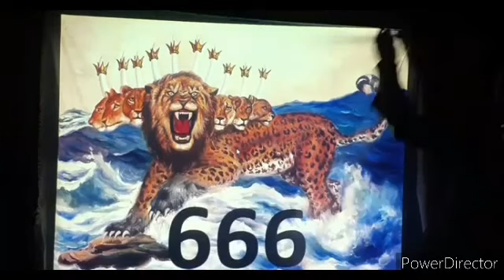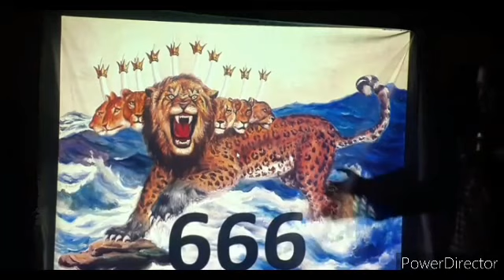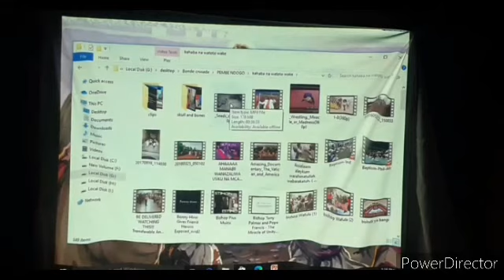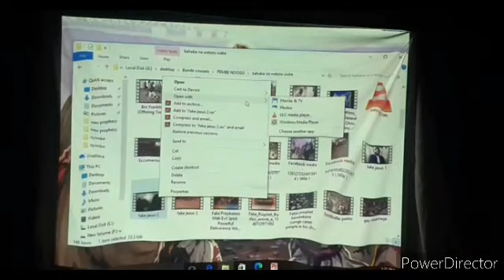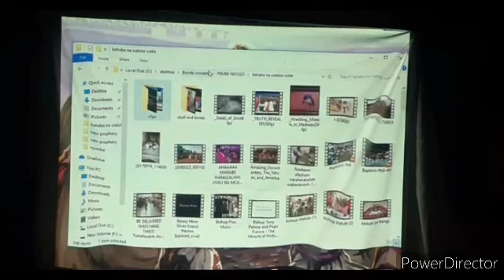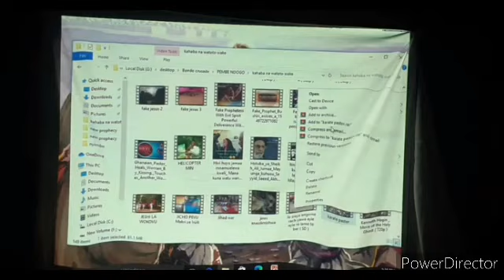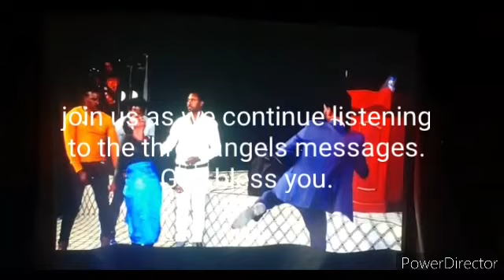UJUMBE WA MALAIKA WATATU Juakali uasin gishu county pt 2.